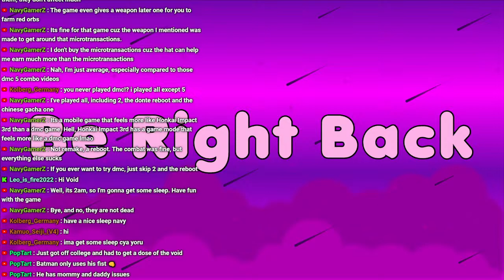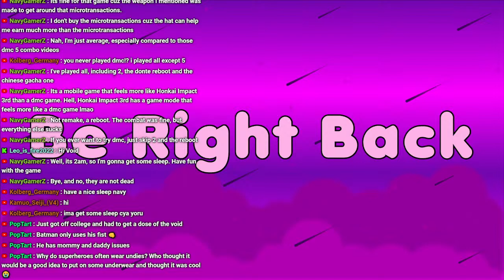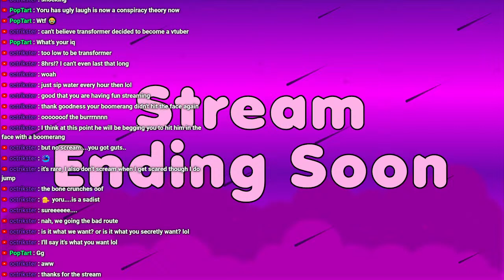{ VOD } Returning to Arkham Asylum! | Batman: Arkham Asylum #1 | 24/03/28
Yoru streams Batman Arkham Asylum! She returns to an amazing Batman game that for some reason she completely forgot about. Was this game actually good or has the brain rot finally consumed her grey matter? Let's find out together!